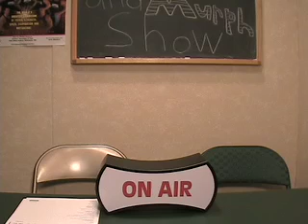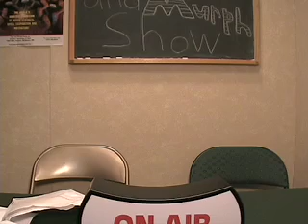Don and Murph April Movie Preview show.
Don and Murph talk about what movies to and not to see this april.